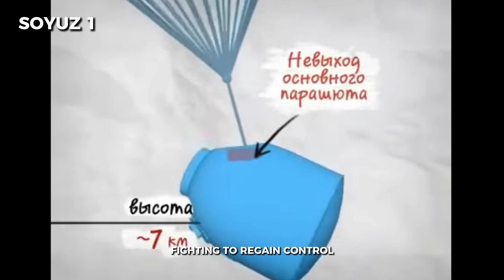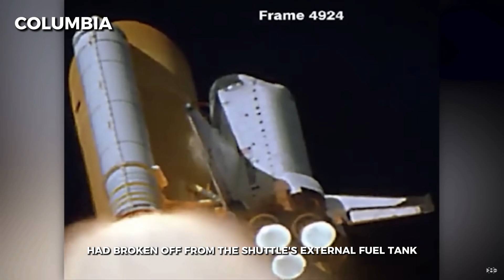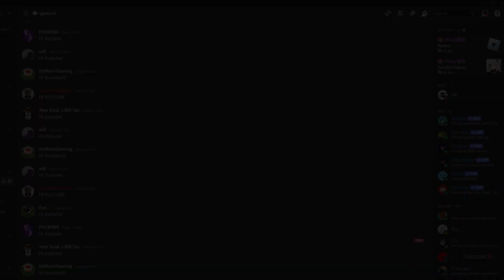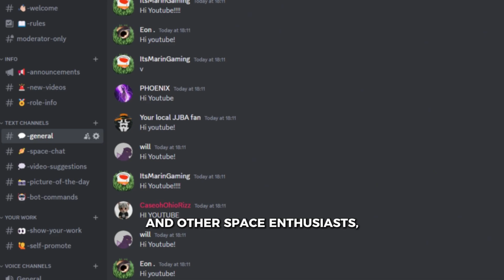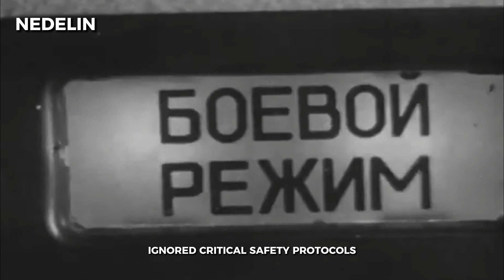SCARIEST Tragedies in Space Exploration History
HOME - Resonance

TIMESTAMPS
0:00 - Intro
0:25 - Soyuz 1 Crash
1:39 - Apollo 1 Fire
3:00 - Challenger Explosion
5:24 - Columbia Disaster
7:00 - JOIN THE DISCORD SERVER
7:47 - Nedelin Catastrophe
9:06 - Outro

Tags (ignore):
astroknowledge
space video
astronomy video
space documentary
universe documentary
astronomy documentary
Space tragedies
space death
scary space
death in space
space accident